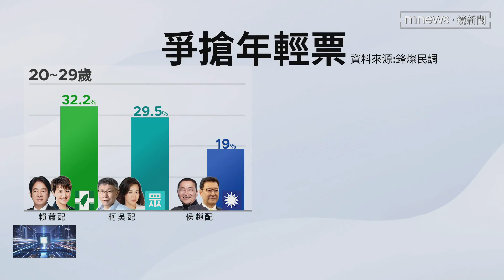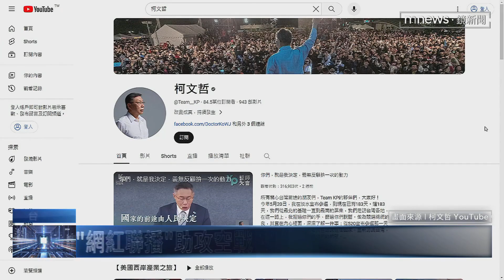自救突圍！柯文哲自辦「KP TV」 串連空戰縱貫線｜鏡新聞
藍白合破局後，為了突破被藍綠夾殺的窘境，柯文哲加強空戰的力道！包括要搞一個「KP TV」直播頻道，每天至少8小時直播柯陣營的一舉一動，形同「柯P實境秀」，看能不能搶救逐漸流失的年輕選票。而民眾黨的危機感，現在恐怕非常龐大。因為最近幾份最新民調都顯示，蕭美琴加入選戰後，綠營的年輕選票逐漸回籠，已經威脅到柯文哲了。